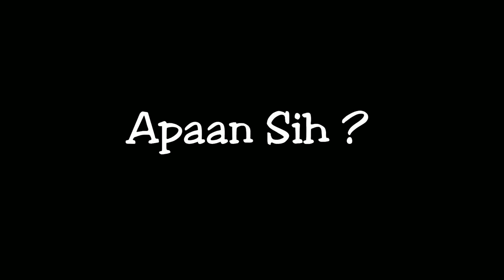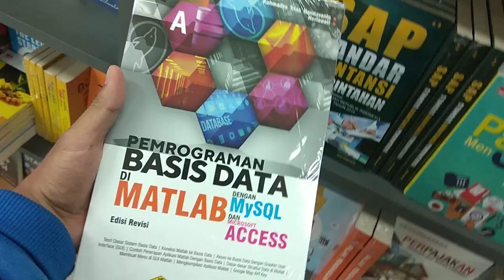Apaan Sih ? || Cinematic | Redmi Note 4 x Filmora 9